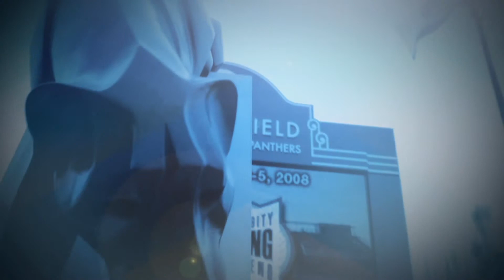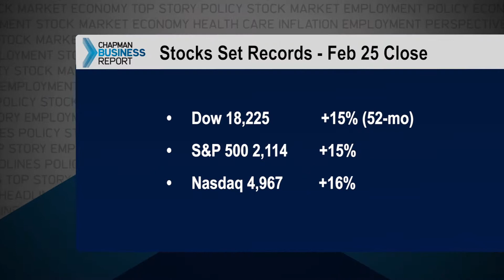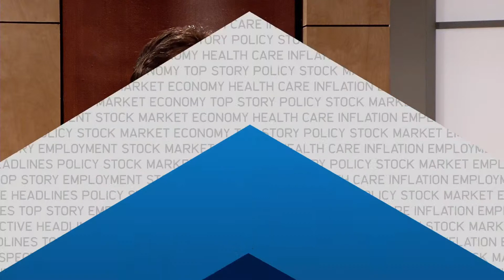Spring National-Economy Assessment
More reasons for optimism or pessimism? Also, the pros and cons of low gas prices and pegging when the Fed will hike. Guest analyst: Raymond Sfeir, Chapman Economist